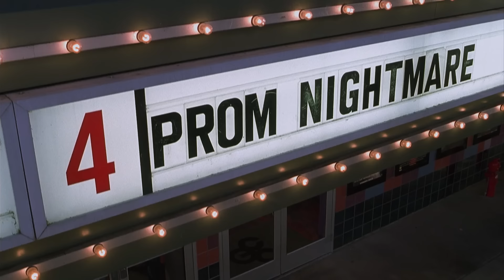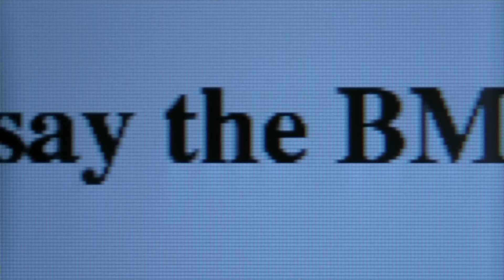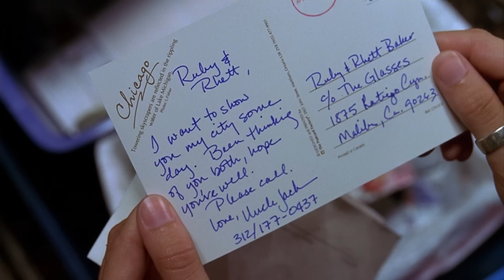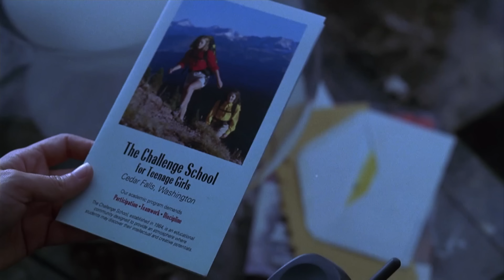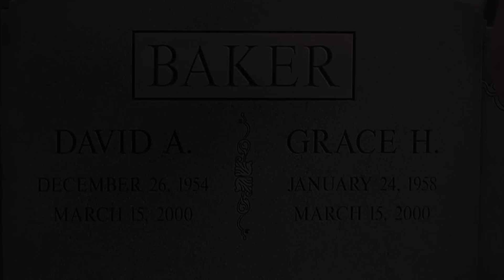Ep.511 เมื่อความหวังกลายเป็นความน่ากลัว ลุ้นระทึก | สปอยหนัง | เล่าหนัง สตูดิโอ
ชื่อภาษาอังกฤษ : The Glass House (2001)